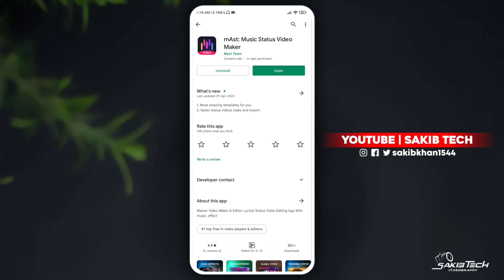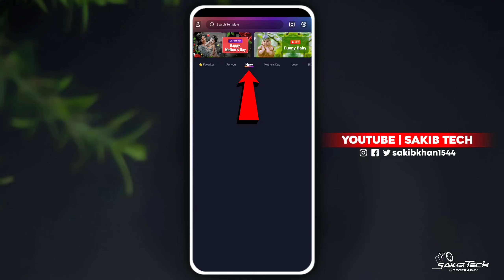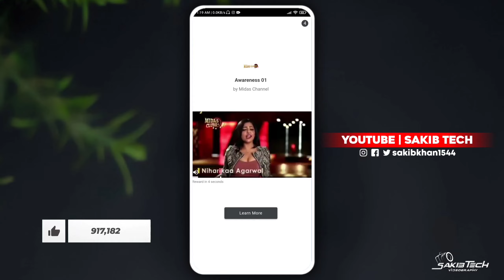New Viral Message Chat Lyrics Status Video Editing | Messenger Trend Video Editing | Sakib Tech ✨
𝗧𝗵𝗶𝘀 𝗖𝗵𝗮𝗻𝗻𝗲𝗹 𝗜𝘀 𝗧𝗲𝗰𝗵𝗻𝗼𝗹𝗼𝗴𝘆 𝗥𝗲𝗹𝗮𝘁𝗲𝗱 𝗖𝗵𝗮𝗻𝗻𝗲𝗹. 𝗪𝗲 𝗨𝗽𝗹𝗼𝗮𝗱 𝗥𝗲𝗴𝘂𝗹𝗮𝗿 𝗧𝗲𝗰𝗵 𝗩𝗶𝗱𝗲𝗼𝘀 𝗜𝗻 𝗧𝗵𝗶𝘀 𝗖𝗵𝗮𝗻𝗻𝗲𝗹 𝗜𝗻 𝗕𝗮𝗻𝗴𝗹𝗮.

             • 🆃🅷🅰🅽🅺   🆈0⃣🇺  🆂🇴  🅼🇺🅲🅷 •

New Viral Status Video Editing In CapCut | TikTok Trend Amar Diler Bile Likhe Debo Status Editing 🥀

❏ KEYWORDS —
New Viral Message Chat Lyrics Status Video Editing
how to make messenger chat lyrics status video
new trending message chatting status video editing
One Click Status Video Editing In Mast app
Mast Music Status Video Maker

❏ MUSIC CREDIT —